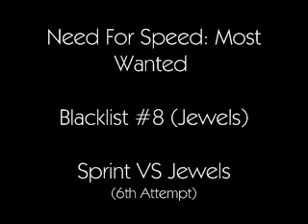NFS: Most Wanted - Blacklist #8 - Sprint VS Jewels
This is me racing the first of two events for Blacklist #8 Jewels.

This girl was so fast that it felt like by the time I finished the race, she already went home, had a shower, made dinner, went out on a date, RERACED the track,and got her hair done. But after 6 times, I beat her. XD